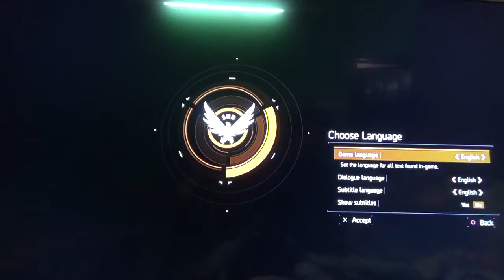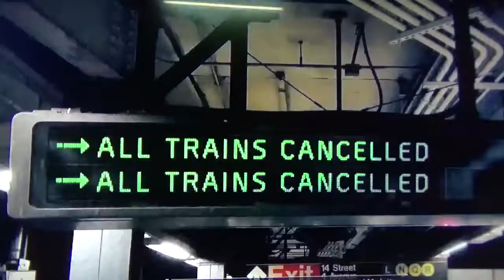TOM CLANCY S THE DIVISION PS4 LIVE PART 1 R AVI ROKKS 211187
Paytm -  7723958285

The Division box.jpg
Developer(s) Massive Entertainment[a]
Publisher(s) Ubisoft
Director(s) Magnus Jansén
Julian Gerigh
Producer(s) Petter Sydow
Designer(s) Matthias Karlson
Composer(s) Ola Strandh[1]
Series Tom Clancy's
Engine Snowdrop
Platform(s) Microsoft Windows
PlayStation 4
Xbox One
Release 8 March 2016[2]
Genre(s) Action role-playing, survival
Mode(s) Multiplayer
Tom Clancy's The Division is an action role-playing video game developed by Massive Entertainment and published by Ubisoft, with assistance from Red Storm Entertainment and Ubisoft Annecy, for Microsoft Windows, PlayStation 4 and Xbox One. It was announced during Ubisoft's E3 2013 press conference, and was released worldwide on 8 March 2016. It is set in a near future New York City in the aftermath of a smallpox pandemic; the player, who is a Special Agent of the eponymous Strategic Homeland Division, commonly referred to simply as "Division", is tasked with helping the group rebuild its operations in Manhattan, investigate the nature of the outbreak, and combating criminal activity in its wake. The Division is structured with elements of role-playing games, as well as cooperative and player versus player online multiplayer.

The game received generally positive reviews, and was a commercial success, with Ubisoft stating that the game broke the company's record for highest number of first-day sales. Furthermore, one week after the game's release, Ubisoft stated that The Division was the company's best-selling game, and the industry's biggest first-week launch for a new game franchise, which generated an estimated amount of $330 million globally. A sequel, Tom Clancy's The Division 2, is scheduled to be released in March 2019.

Gameplay

Players may take cover behind objects during firefights to avoid taking damage from enemies, and to give them a tactical advantage when attacking.
Tom Clancy's The Division is an action role-playing game set in an open world mid-crisis Manhattan with destructive environments that can be freely explored by the players. The player's mission is to restore order by investigating the source of a virus. The player character can carry three weapons, and explosives like sticky bombs and seeker mines to fight against enemies.[3] Players may take cover behind objects during fire-fights to avoid taking damage from enemies, and to give them a tactical advantage when attacking. The game is played from a third-person perspective, meaning the character model is visible.

Development
Tom Clancy's The Division was originally being developed as an eighth generation consoles exclusive.[8] Shortly after the game's unveiling, Ubisoft stated that other platforms were not ruled out.[9] Ubisoft asked PC gamers to show interest in the game by signing petitions, and then they would decide. The new intellectual property and tech has been in development for several years although development on the actual game began in early 2013.